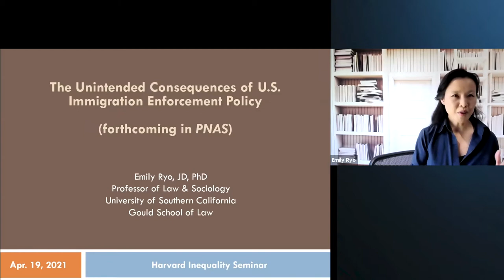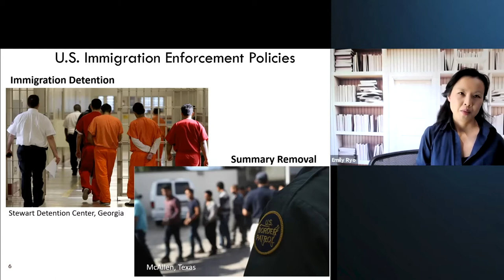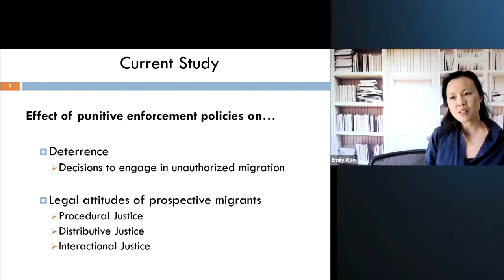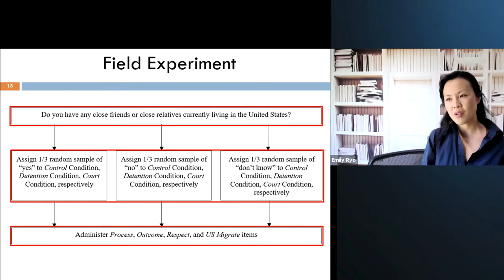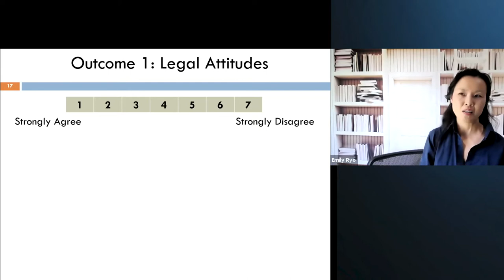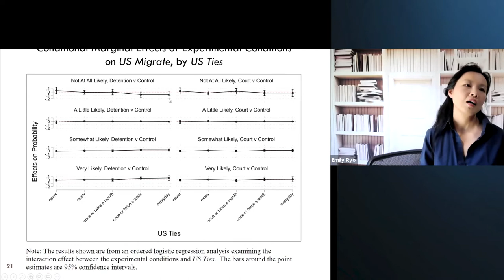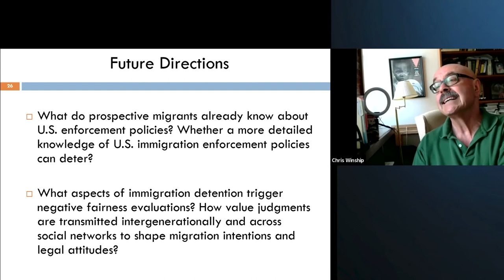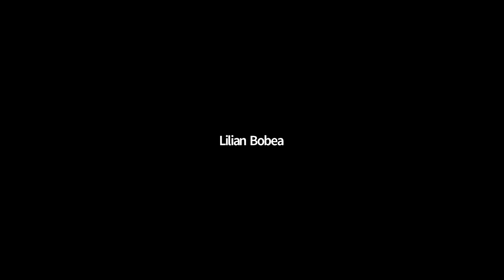Emily Ryo - The Unintended Consequences of U.S. Immigration Enforcement Policies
Harvard Inequality & Social Policy Seminar with Emily Ryo (USC Gould School of Law): "The Unintended Consequences of U.S. Immigration Enforcement Policies."

00:00 Welcome - Chris Winship
00:47 Intro - Lilly Yu
01:54 Emily Ryo
37:43 Q&A